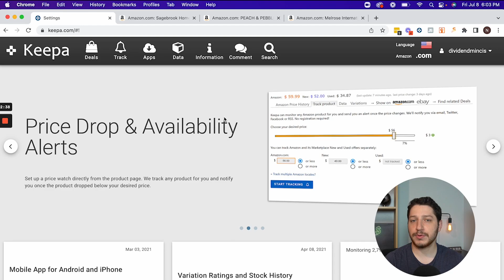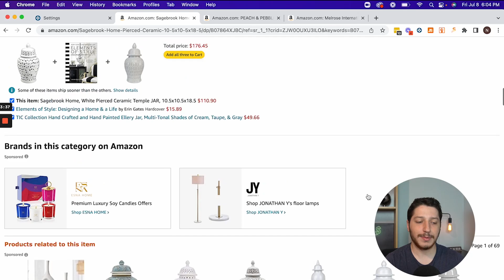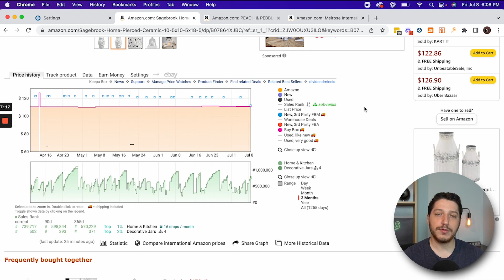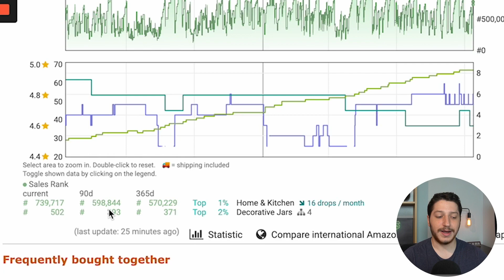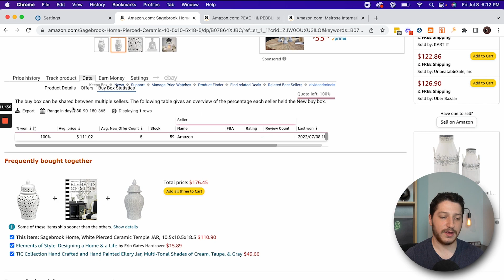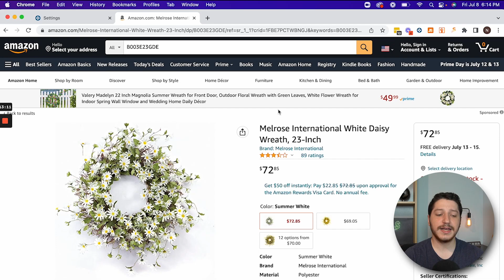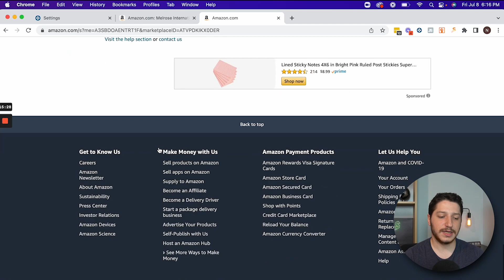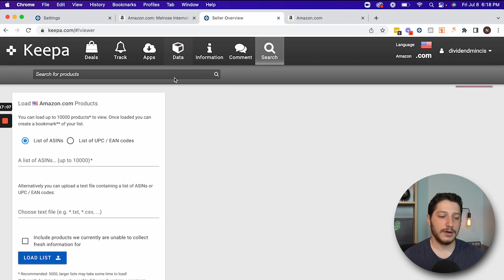How to use Keepa for Amazon FBA Wholesale Dropshipping | Keepa Tutorial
I show you how to use Keepa for Amazon FBA sourcing, getting to grips with Keepa Chart in this Keepa tutorial. Learn how to use Keepa chart and how to read Keepa graphs for Amazon FBA in this Keepa tutorial.